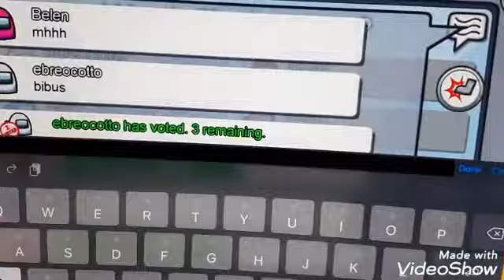AMONG US .....SEI TU L ' IMPOSTORE ??? 🤨🤨😐🤫😄